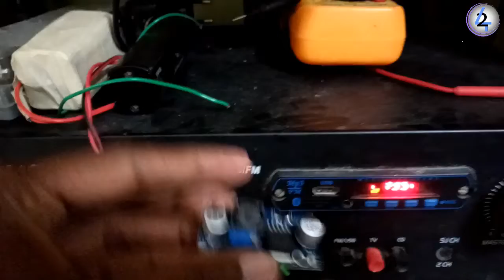5.1 amplifier Humming or Noise Sound Problem Fix | M42 TECH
5.1 amplifier Humming or Noise  Sound Fix  | M42 TECH
how do remove humming sound and humming problem all audio amplifier in 2.1 and 5.1
easy remove humming sound simple first change capacitor and try it,